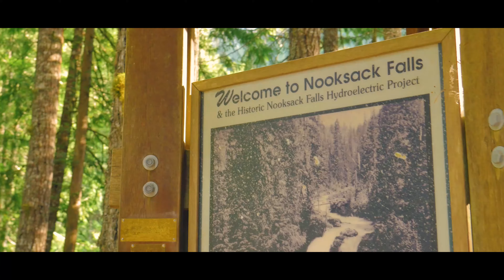Washington State Nature - Mount Baker and Artist Point [4K]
Me, Denis, and Marlaina went to the Mount Baker.
On the way there we stopped at Nooksack Waterfalls and then, we did the hike up to the top of Table Top Mountain! It was a truly unbelievable experience!

Instagram accounts:
[] Luzhnoff: @luzhnoff_official
[] Marlaina: @marlaina.valenti
[] Denis: @den_kolos

Camera Gear:
[] Lumix G7
[] Ronin M